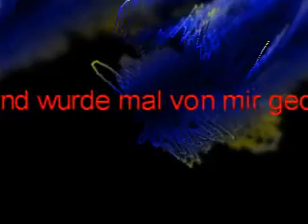Flieg junger Adler (cover)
Ist von Tom Astor, von mir gesungen und mit dem Keyboard gespielt.